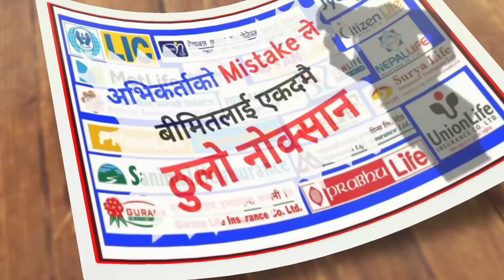अभिकर्ताको गल्तिले बीमितलाई नोक्सान । दुर्घटना बीमाकाे फाइदा ।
Insurance Agent Job Responsibilities:
  Provides service to clients' changing insurance needs by selling life, health, and disability insurance. Establishes productive working relationships with clients. Develops base for long-term sources of clients. Compiles lists of prospects.

   Insurance is a contract, represented by a policy, in which a policyholder receives
financial protection or reimbursement against losses from an insurance company.
The company pools clients' risks to make payments more affordable for the insured.